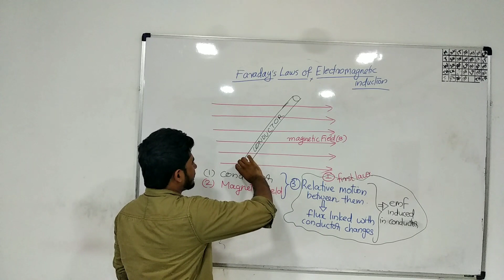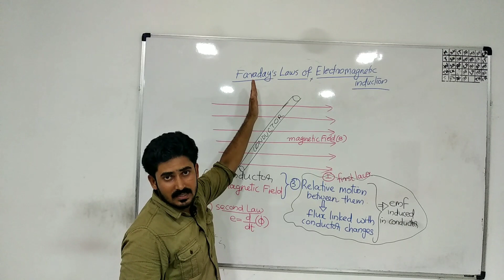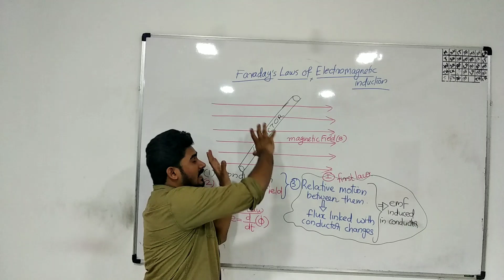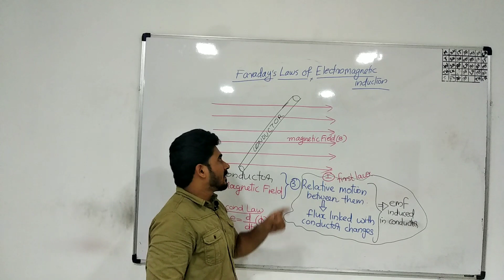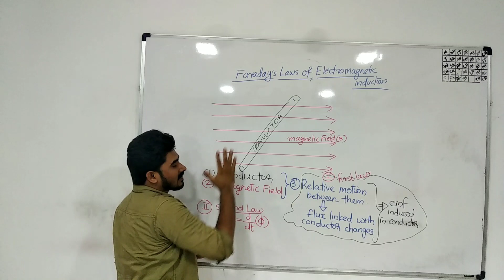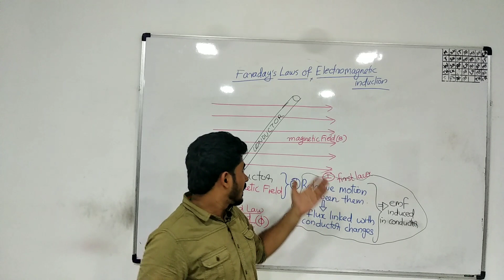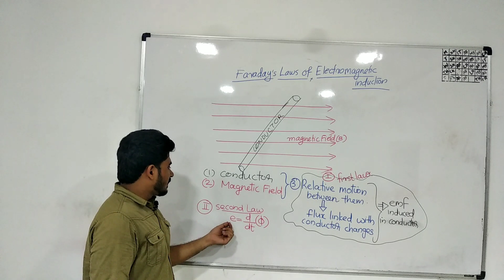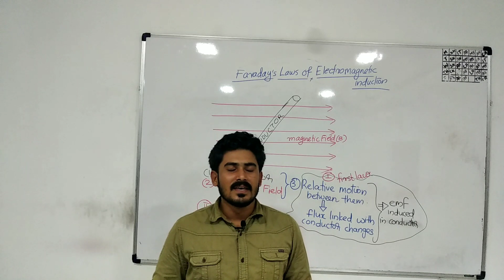Faraday's laws of Electromagnetic Induction...Simple explanation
Here you have the simple explanation of Faraday's laws of Electromagnetic Induction which will be effective for students to grasp it quickly.